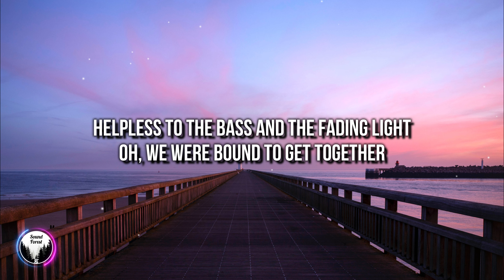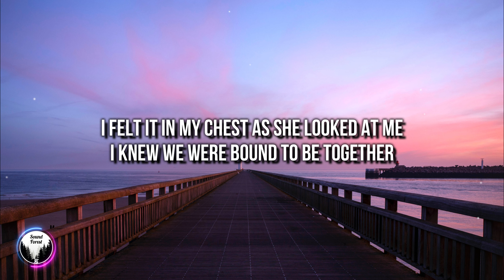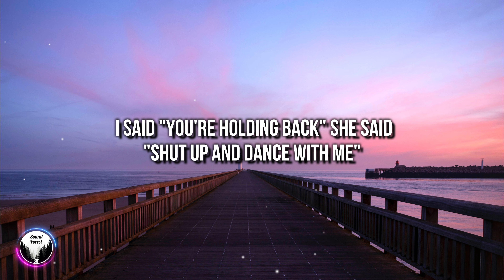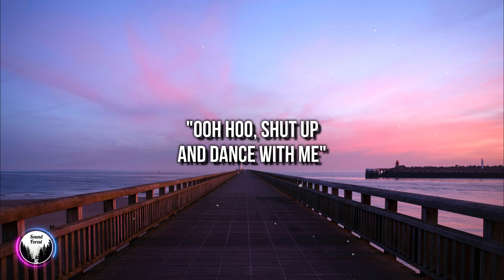WALK THE MOON - Shut Up and Dance (Lyrics) [4k]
🎤 Lyrics: "WALK THE MOON - Shut Up and Dance"

[Intro]

[Chorus]
"Oh, don't you dare look back
Just keep your eyes on me"
I said, "You're holding back"
She said, "Shut up and dance with me"
This woman is my destiny
She said, "Ooh hoo

[Verse 1]
We were victims of the night
The chemical, physical kryptonite
Helpless to the bass and the fading light
Oh, we were bound to get together
Bound to get together

[Pre-Chorus]
She took my arm
I don't know how it happened
We took the floor and she said

[Verse 2]
A backless dress and some beat up sneaks
My discothèque Juliet, teenage dream
I felt it in my chest as she looked at me
I knew we were bound to be together
Bound to be together

Oh, c'mon girl!

[Keyboard/Synth Solo]

[Bridge]
Deep in her eyes
I think I see the future
I realize this is my last chance

[Outro]
"Ooh hoo
Shut up and dance with me"
"Ooh hoo